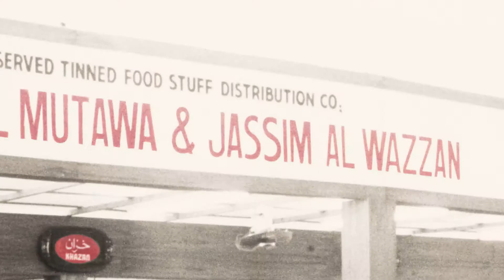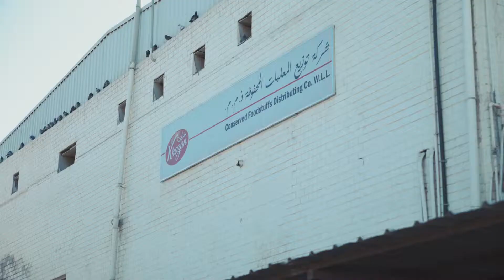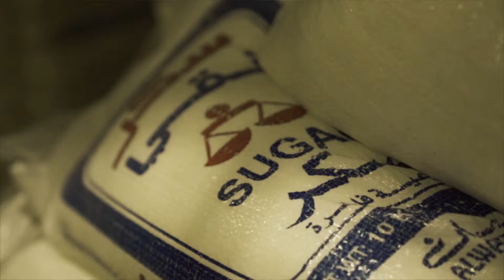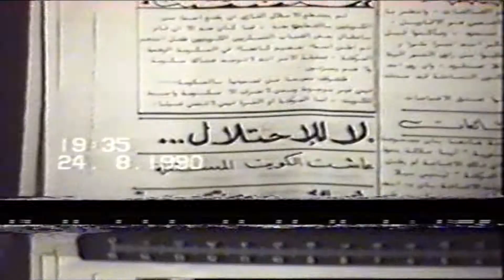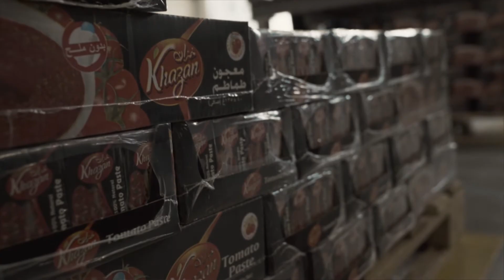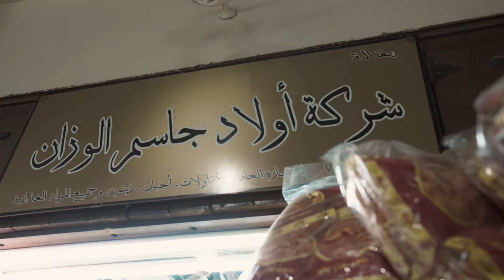شركة ميزان القابضة Al-Mizan Comapny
فيلم وثائقي يحكي التضحيات والمواقف الحاسمة لشركة الميزان القابضة وعائلة الوزان أثناد فترة الاحتلال الغاشم لدولة الكويت

إنتاج
شركة الميزان القابضة

تصوير جوي وإدارة الإنتاج
علي يونس

إخراج
حسن عبدال